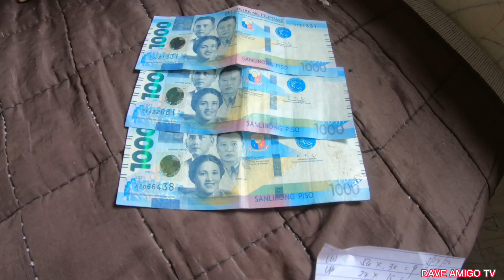Number 1 na Hanap Buhay sa PALAWAN | Panghuhuli ng Baby LOBSTER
3Million Views in Facebook
Nag viral po ito sa Facebook Umabot ito ng 3.4 millions views.

Ito ang number 1 na Hanap Buhay sa Palawan lalong lalo na po sa mga mangingisda.